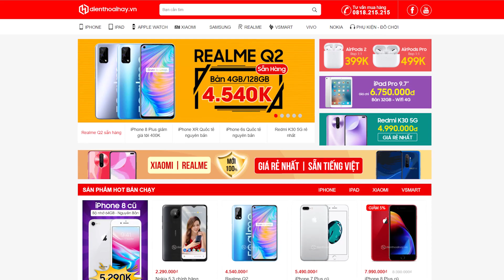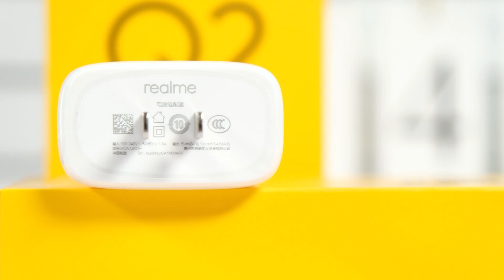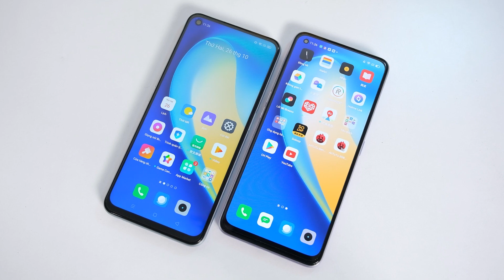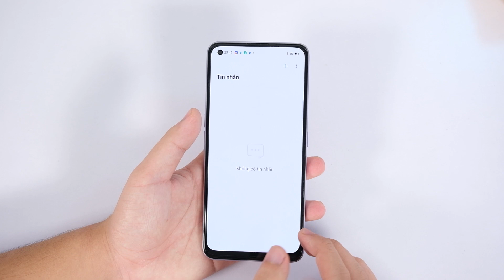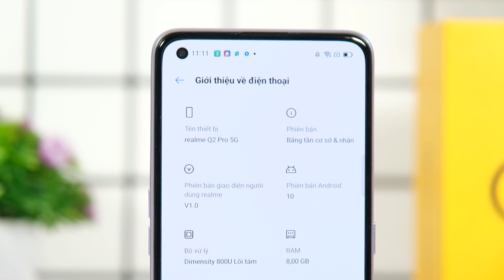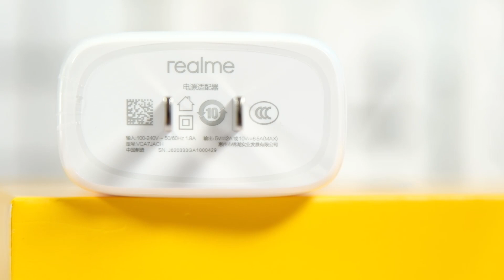Đánh giá nhanh Realme Q2 Pro - Thiết kế siêu đẹp, Sạc siêu nhanh